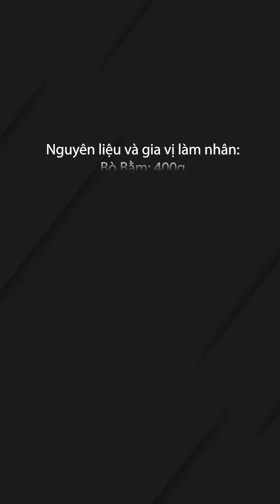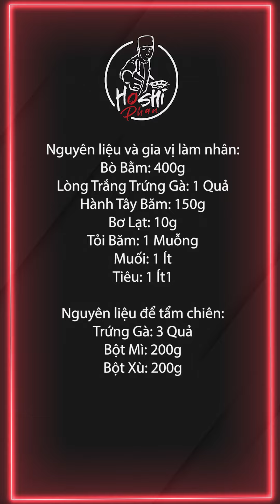Bò Việt Nam Chiên Kiểu Nhật Ngon Hết Biết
Series nội trợ phần 4 siêu hay Hoshi phát hành độc quyền duy nhất tại kênh mới Hoshi Phan Official
Mời cả nhà click vào đây để đón xem nhé ❤️
© Bản quyền thuộc về Hoshi Phan (Vui lòng không Reup)
© Copyright by Hoshi Phan (Do Not Reup)